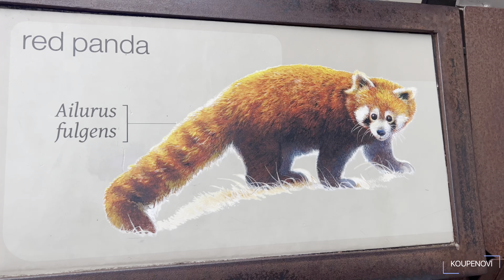Our Immunocompromised Toddler's First Time Meeting RED PANDA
Join us in our travel vlog as we share our first family trip to the Washington DC Zoo with our 3-year-old immunosuppressed toddler, Celeste Anne, who is a kidney transplant survivor. Despite our initial worries about traveling with an immunocompromised child, we were able to make it happen with proper precautions and planning. Our 16-year-old son, Harp, also had a great time. Watch as we explore the zoo, meet a red panda, and experience the joys of traveling as a family. This inspiring story showcases our journey of resilience and how we overcame the challenges of kidney failure to create wonderful memories. Don't miss our tips for safe travel with an immunocompromised child.